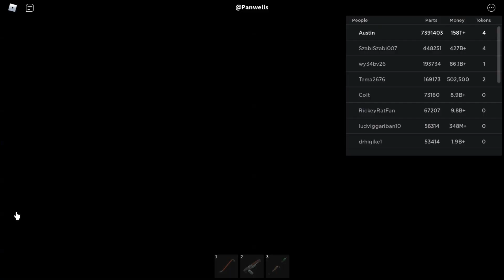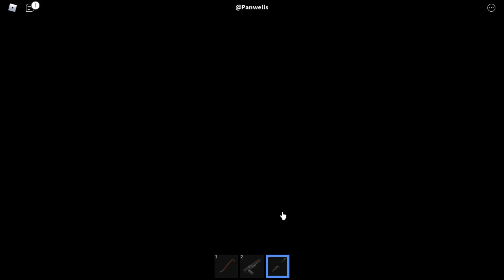McLarens | Car Crushers 2 Energy Core Self Destruct #32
0:00 600LT Spider
2:03 GT
4:02 720S
6:04 Senna
8:13 F1
10:06 P1